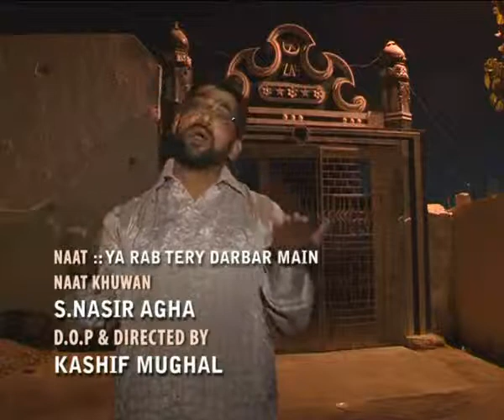Naat - Ishq-e-Sarkar (S.a.w.w ) Main